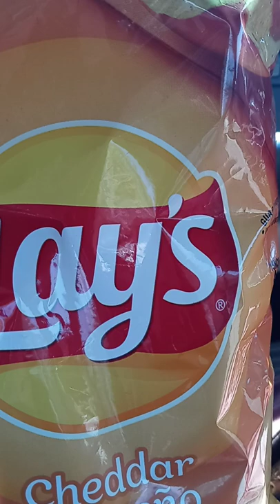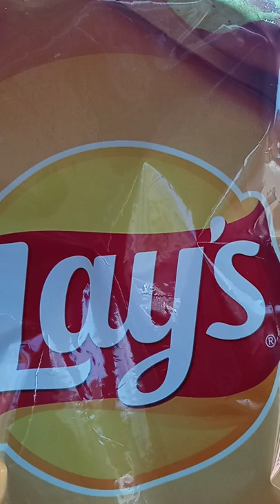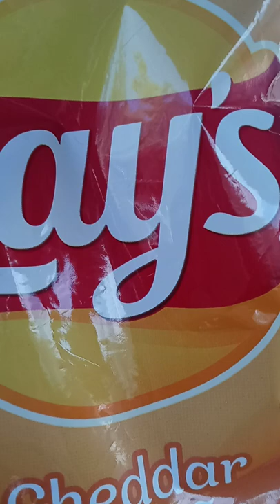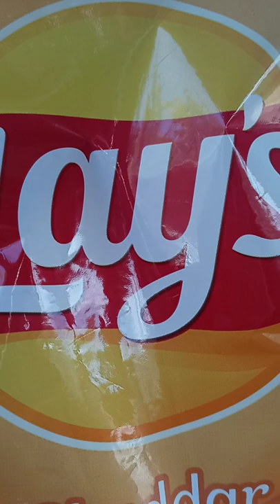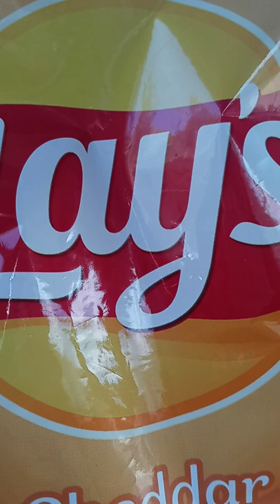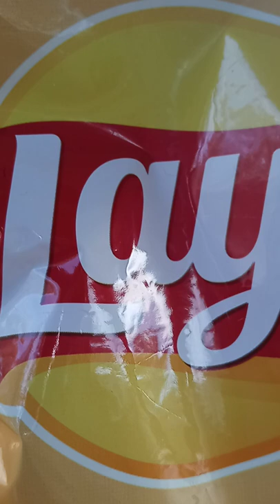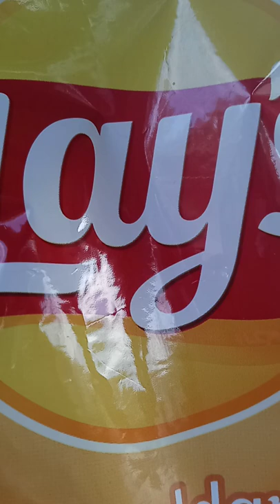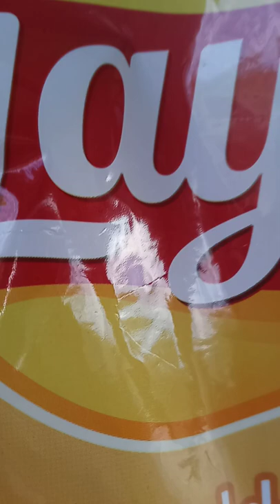Respect your parents!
you must respect your parents your elders and especially those that have the ruler of you